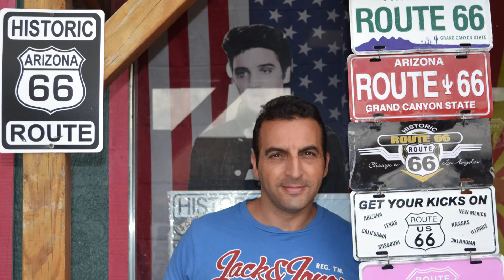Bande-annonce de «So love» aux Éditions Edilivre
- Détails sur le livre :
. Format : 13,4X20,4
. Nombre de pages : 304
. Date de publication : 25 mars 2016

- Résumé du livre :
 Dix-sept millions de célibataires en France ! On n’a jamais été aussi nombreux à être seuls. Ou tout du moins pas accompagnés à plein temps.
- Si t’en es, bienvenue au club ! Je t’embarque dans mes aventures, qui sont aussi un peu les tiennes. De Paris à Los Angeles en passant par Poltava, je te propose du voyage. Un aller sur ton passé ou un retour vers ton futur. Avec en prime un road trip, plus ludique que lubrique, sur la Route 66. A mi-chemin entre Le Journal de Bridgestone et Cinquante nuances de Grease ! - Sinon, ne fais pas trop le malin, ça arrive à des gens très bien. Alors viens te préparer à ce qui t’attend demain…